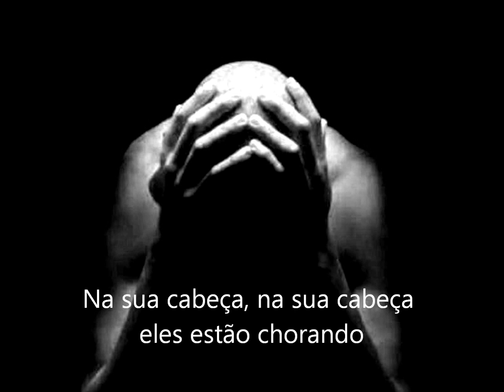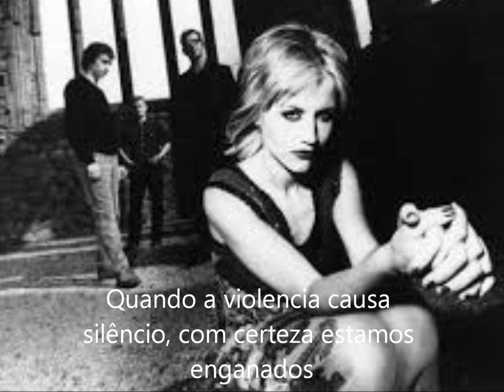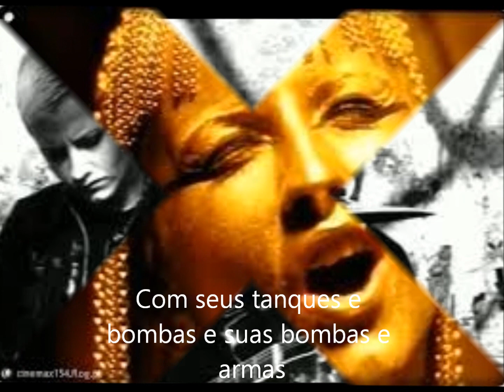The Cranberrie - Zombie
A GUERRA, SEMPRE SERÁ UM ATO COVARDE DE UM GOVERNANTE  IDIOTA QUE ACHA QUE MANDA EM TUDO!